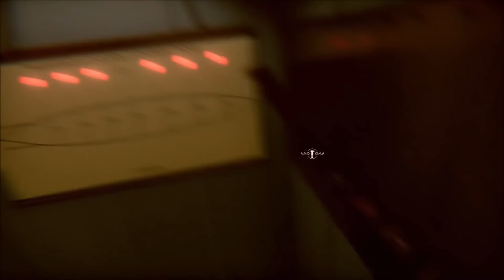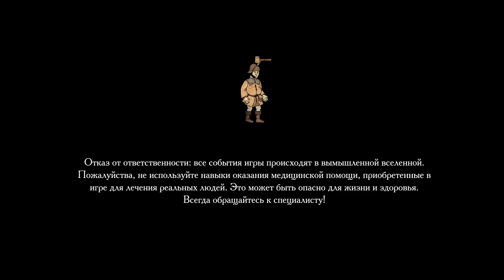NEW Indie Games I Missed - October 2020 - Part 3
Final video on the indie games I missed in October and it's a good bunch!

00:00 ► Start
00:23 ► The Last Spell: Prologue
00:59 ► Wonder Blade
01:25 ► Spooky Chase
02:32 ► Sink Again
04:23 ► Penko Park
05:30 ► Alchemist Simulator
06:36 ► Under: Depths of Fear
07:24 ► A Matter of Time
07:54 ► Plague M.D.
08:37 ► KONSAIRI
10:13 ► Visage
11:32 ► Pacer
12:42 ► Star Drift Evolution
13:36 ► Happy's Humble Burger Farm Alpha
14:42 ► Demonizer
15:50 ► PositronX